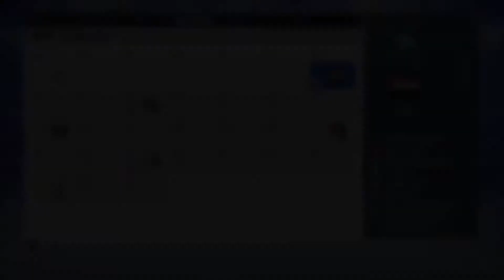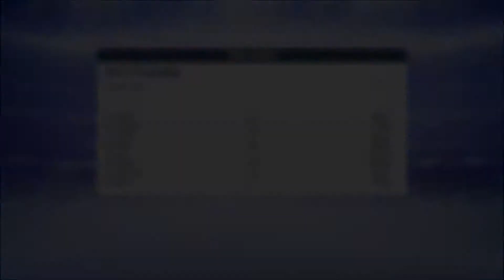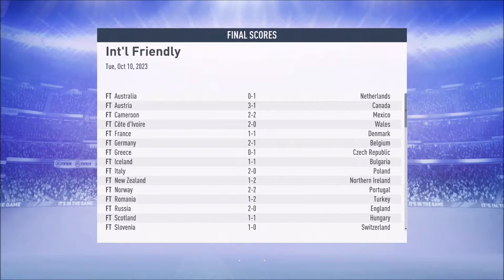FIFA 19 Youth Squad Legends Club & Country Bray Wanderers Episode 58 Egypt Home & Away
Welcome To The Youth Squad Legends. We Will Be Taking Bray Wanderers From The The Bad Times In League 2 All The Way Up To Taking Over Europe As Well As Ireland Even The World. We Will Be Using Some Of The Best High Potential Players Money Can Find.